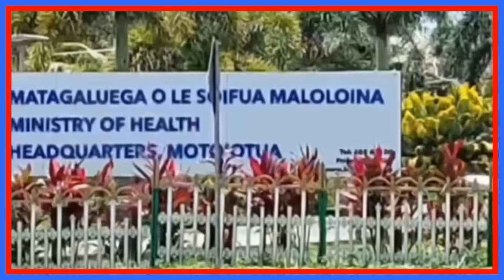Thursday 8 August Ata Mua - Leilua Ame Tanielu - Samoa Entertainment Tv